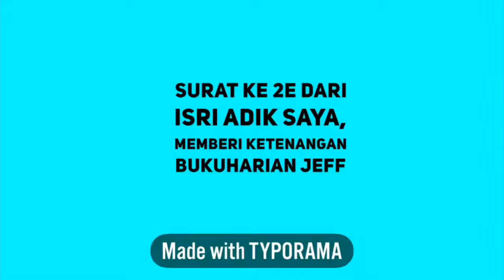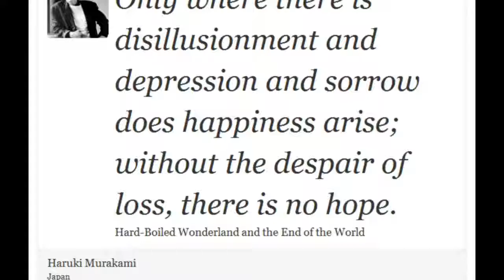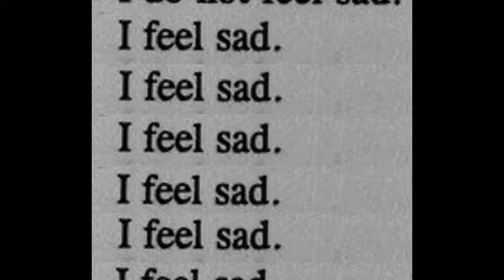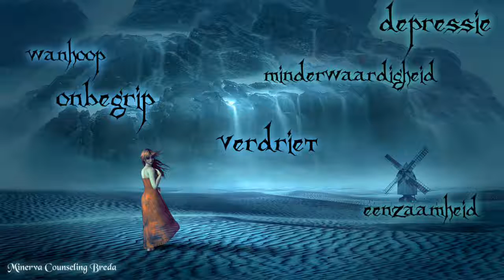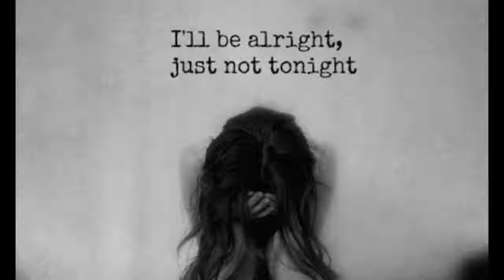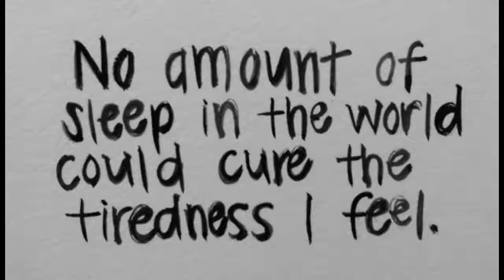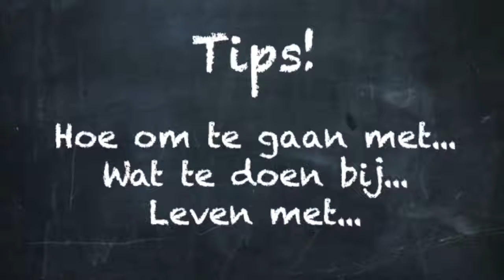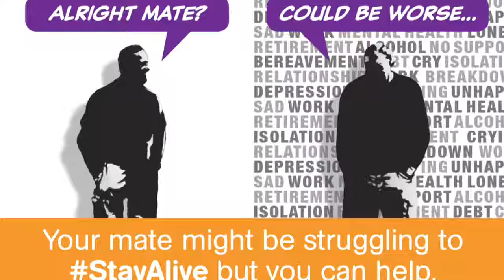"Forgive" 29.10.18 : Jeff Waterman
Hi Youtuber,

I want to tell from my experienced in my depression that made me have depression. It's hard in the beginning and it takes a lot of time. What I do to forgive: I follow my sense and let the feeling that say and I don't force.
I am angry, sad, pain, confused etc but I let it go and out and eventually says the feeling which I forgive and forget. I'm faithful so if I read Bible every night and every time "forgive" in my depression period so far and it has with education and verled
past time. Luckily my Mother always says we were small until they died was that it keeps saying:

“FORGIVE OUR ENEMY AND THE PEOPLE WHO DESTROY ME"

What is difficult and it takes time onderander:
it was about forgiveness, one of the men traande I can't, it's got to be deeply affected, he had experienced the war.
the woman burst into tears, she was abused throughout her childhood. I sit in a large circle, retrieved his Atonement, he knows of my blackest night and what fails from own strength he has accomplished for me.

Forgiven:
let us forgive each other, and not at each other screaming, respect each other and not defend themselves, then we receive God bless. To forgive is a small effort, but a great gesture to the good, with forgiveness I can pray together,And I don't need to be afraid, for pain under my ribs. The feeling of forgiving, I have also been given of God, if we sincerely believe that, then I feel that in my genes, the one who receives forgiveness, should also do something, they must promise God not to create this error.
God has people loving that can forgive, therefore creates a friendship on this world, hate is converted in peace, people around the world can live with that. forgiveness In everyday life, people can forgive difficult. Who wants the least, and make you know yourself than small.
Every day I ask forgiveness to my Lord and I do than constantly.
God thinks than they already there is not ' weather ', and forgives me everytime.
The Lord wants for me an example being, he learns to forgive me the other. Forgiveness is Beautiful is the ... to forgive people even if they did something wrong they have to also further in this life? Is a guilt for them need when I can bring forgiveness then I'm the strongest and a real man!
Show understanding and try to understand the other from which he has hurt me think: to what it did with me and forgive him than from what you have learned as I love are each out ... and a good person I can probably then my heart big enough
for forgiveness to each man who lives in my heart!
Try!
Despite everything ok.

Until next Blog.